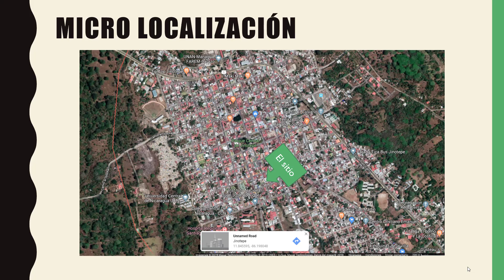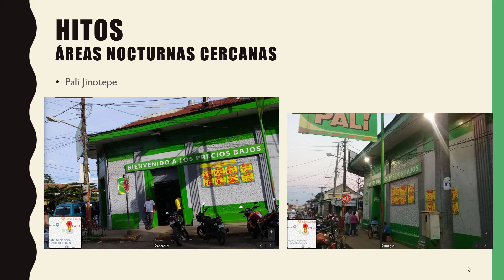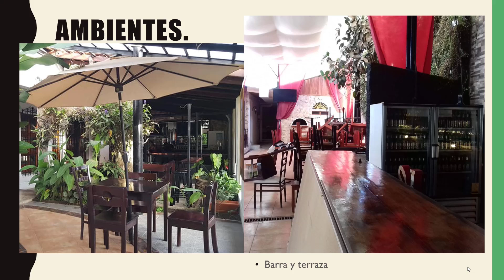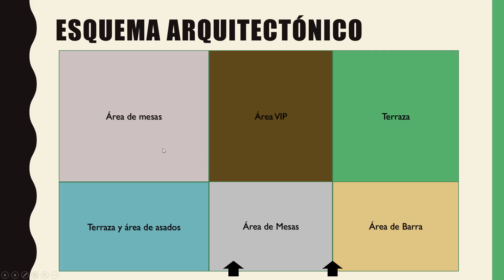Pre-existencias-Modelo análogo interior de comercio